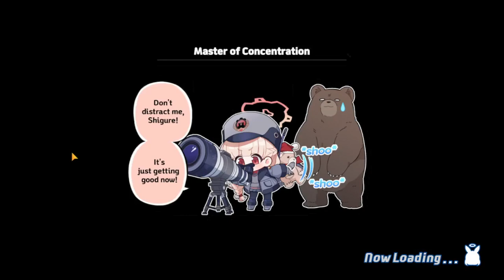Comfy 2458 Season 22 Breakthrough Joint Firing Drill ft. Hina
00:00 Team 1 Hina
01:35 Team 2 Nonomi
03:10 Team 3 Minori
03:52 I did a whoopsie. I didn't realize it was a 6cost Minori and couldnt reset. This was supposed to be a 5cost Minori for a faster time SMH
04:30 Setup

Teams 1 and 2 are still not yet optimized.

Note the comfy rotation for Minori is to go for 5/5/6 Cost Minori.
4/4/5 requires
Wave 1: At most 2 non-crits (Any)
Wave 2: At most 2 non-crits (Non-Tanks) or 1 non-crit (Tank)
Wave 3: Full Crits